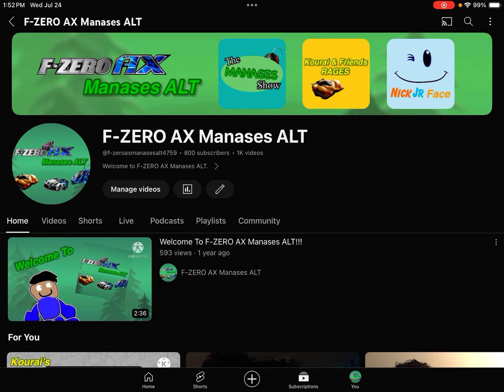Yes! 800 Subscribers.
Here on @f-zeroaxmanasesalt4759.